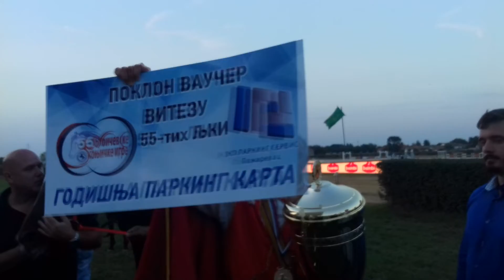Dodela sablje i plašta trostrukom vitezu Ljibičeva